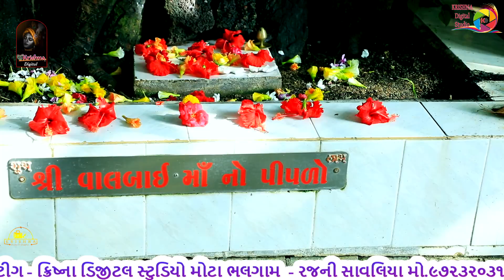વાલબાઈ માની આરતી || કલાકાર મીલન કાકડિયા\\નકળંગ નેજાધરી તોરણીયા રામામંડળ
વાલબાઈ માની આરતી ||  કલાકાર મીલન કાકડિયા\\નકળંગ નેજાધરી તોરણીયા રામામંડળCinemetography : Rajnik Savaliya,
Live Mixing : sahil savaliya  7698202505
Music Lable : KRISHNA DIGITAL STUDIO BHALGAM (MOTA)
Producer : Shital Rajnik Savaliya : 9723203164
SINGAR: MILAN KAKADIYA
 લોક ડાયરો,   ભજન સંતવાણી ,  દાંડિયા રાસ , તમામ  મ્યુઝિકલ  પ્રોગામ  માટે  સંપર્ક
ક્રિષ્ના ડિજિટલ સ્ટુડિયો ભલગામ (મોટા)